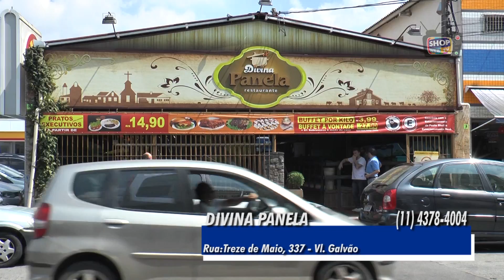DIVINA PANELA 254